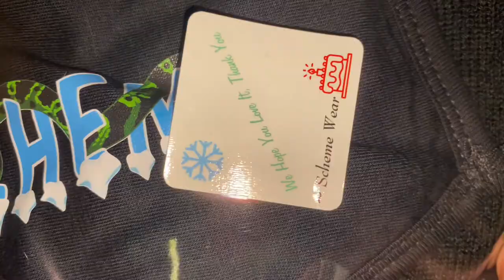Tips and Tricks to Running my Clothing Brand! Daily Vlog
Shopschemewear.com

_Ninocapalot